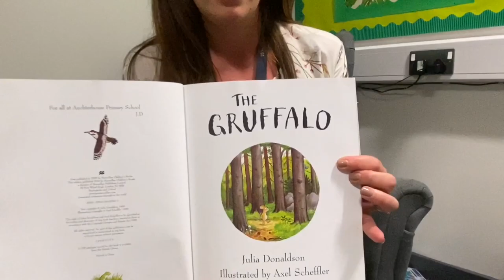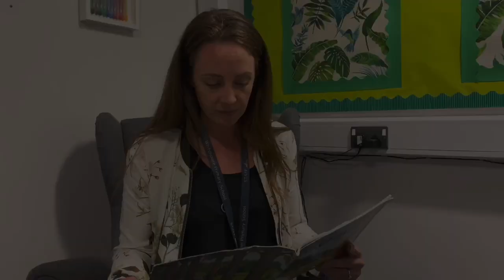The Gruffalo - Whitehouse Primary School